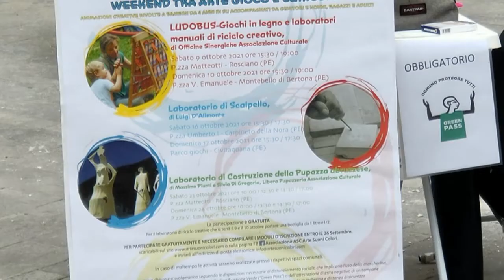Laboratorio di scalpello a cura di Luigi D'Alimonte -Carpineto della Nora e Civitaquana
Animazione creativa nella piazza di Carpineto della Nora e nel Parco giochi di Civitaquana, nell'ambito del progetto "A.R.T.S." organizzato dall'Associazione ASC Arte Suoni Colori e promosso dalla Regione Abruzzo-Bando 2021Terzo Settore